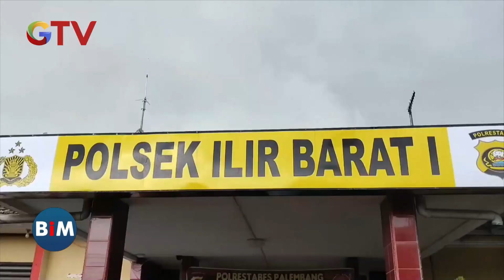Pencuri Rumah Kosong di Palembang, Berhasil Ditangkap BuletiniNewsMalam 16/03